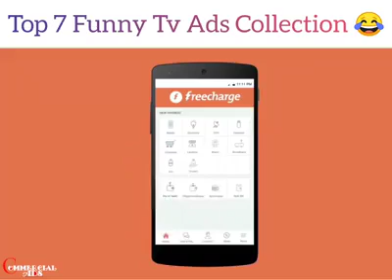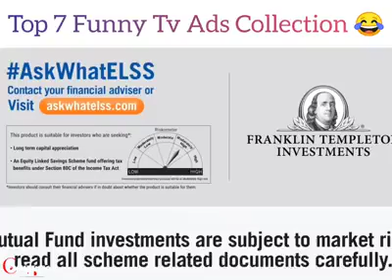Most Funny Ads Collection | Commercial Ads I Funny TV Ads I Funny Televsion Ads Funny Commercials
tv ads

10 funny ads,
top 10 funny ads in pakistan,